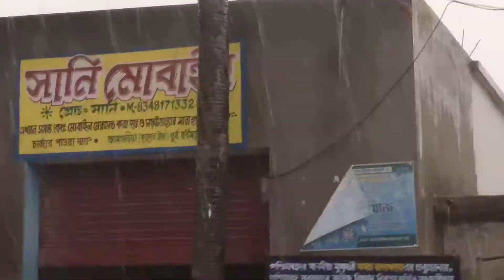Extreme rain is falling in india for amgoria village